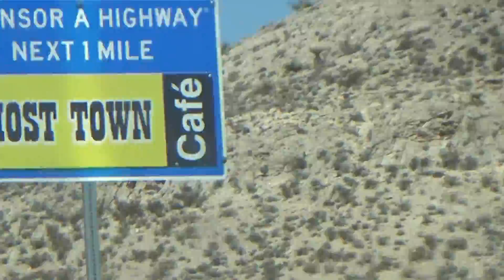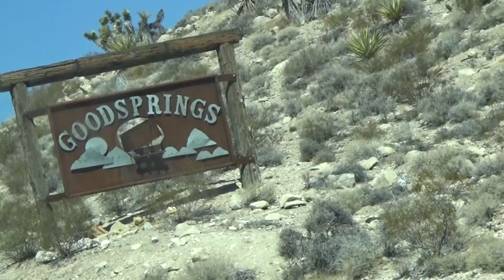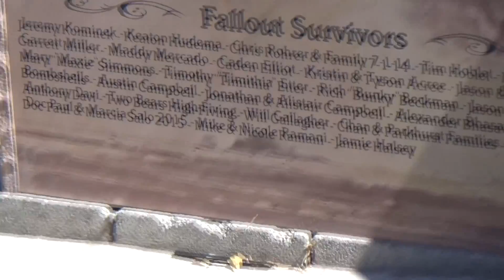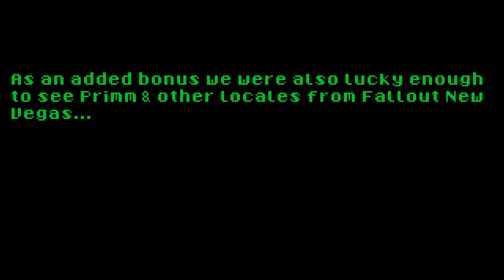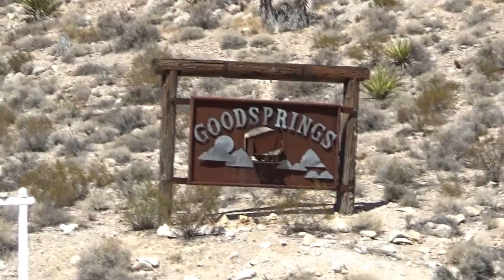NN Travels: Goodsprings Nevada! (Fallout New Vegas)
***(SORRY FOR THE CRAPPY CAMERA PARTS)*** Hello fellow watchers of youboob. So we here at Nostalgia Nerds have put together a fun alittle flick about
our trip to Goodsprings & Primm Neveda. Now alot of you may ask why the hell are talkin about these places,
& those of you must have never played Fallout New Vegas. ...Or ya did & have terrible memories like myself.
But I drink alot. Anyhoo... Goodsprings Nevada is the players starting point in the
Fallout New Vegas Video Game. ALso let me just say that Fallout is one of my favorite titles of all time
because of its post apocalyptic, open world, with rpg elements & whatnot. Its a game that you can spend
1000 hours in & it
can destroy your life. Its great. Sooo... anyway, Evul & myself were taking this epic bro trip to Las Vagas
& lots of other epic sites, & we woke up one morning in Vegas in search of a resteraunt to murder some steak &
eggs or something. So were drivin & happen to drive past a sign that says Goodsprings next exit or somethin &
being a Fallout fan, I suddenly make the connection & its on, were goin. I didnt expect to even find
anything game related when we got there. I also didnt expect the locals to even know of the video
games existance. But low & behold as we drove down this dusty ass little road in the middle of nowhere, we come
across the Goodsprings town sign. Its not exactly the same as in the game, but it was close. Just a tad further I
immediately recognise The Goodsprings General Store & the Prospector Saloon sitting right next to each other &
looking very similar as they do in game. In game the Prospector Saloon is actually called The Pioneer Saloon.
But other than Bethesda changing some things around, it was clearly the place. So we go inside & eat breakfast.
Right next to where we were sitting was a framed cover of Fallout New Vegas. So clearly they were aware this
place was featured in the game. So we strike up a conversation with our waitress about it & she knows all about
it & mentions that there is a Fallout Survivors plaque outside where you can pay to have your name etched in
stone on this plaque. At this point my geek level is through the roof & I cant even comprehend whats going on,
like it was a dream or somethin. I mean this wasnt planned, we just stumbled upon freaking Goodsprings. That
alone was amazing enough to me, but to also find the things we found just blew my mind. So yeah, that happened.
Heres some video footages that we snapped while we were there...